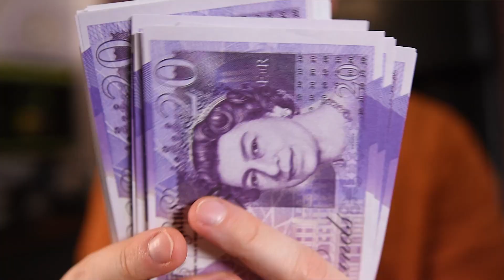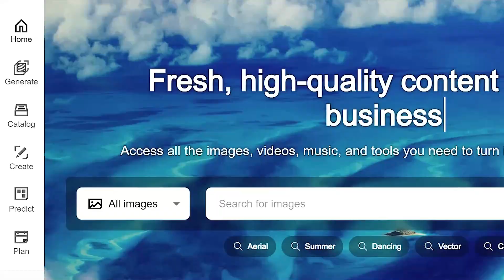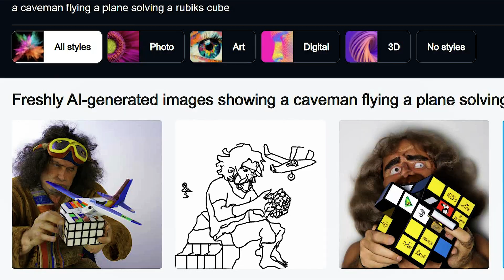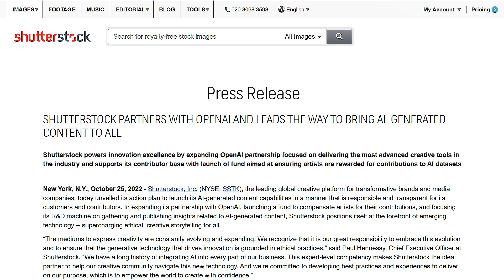AI is taking your EARNINGS away!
AI tools are being introduced to stock photography platforms which feels as though our earnings at risk. Should we be concerned?

💻 ONLINE COURSES 💻

👉🏽 PTC Onshape (CAD) the Complete Guide - 3D Part Modelling
👉🏽 PTC Onshape (CAD) the Complete Guide - 2D Technical Drawings

🚨 UDEMY 🚨
👉🏽 PTC Onshape (CAD) the Complete Guide

❗️ Revenue Note ❗️
The revenue from my courses was previously released through the Learn-Ed Udemy Account, then subsequently split between two instructor accounts. This is why it appears lower than the amount reported in my videos :)